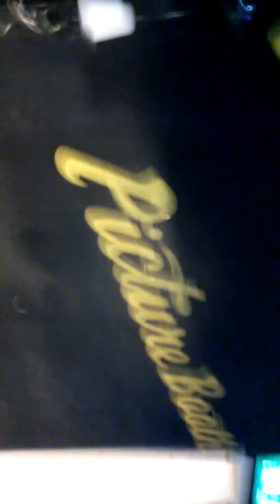Dramatized Da True Steppa chillin at Club Atmosphere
Dramatized Da True Steppa chillin at Club Atmosphere in Fort Worth(TheShowOutCity) with everybody. - 4535music.com

Dramatized Records/DRG